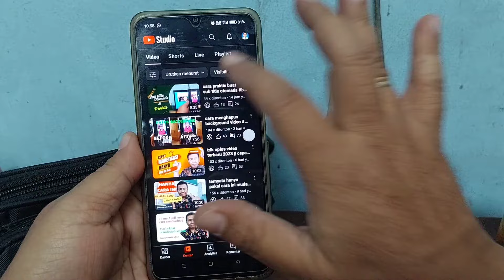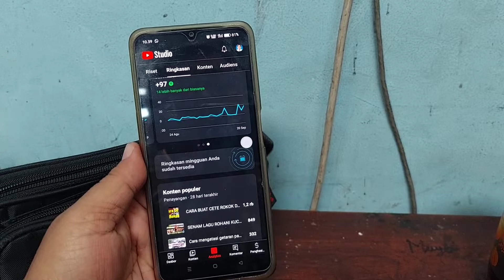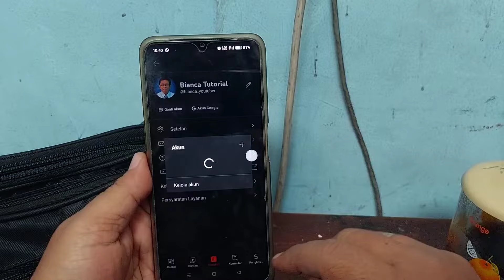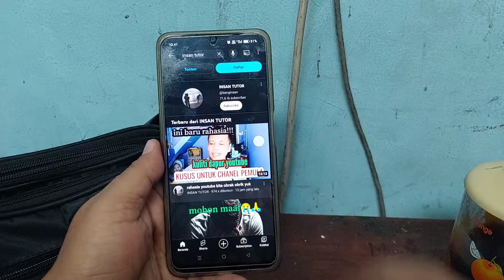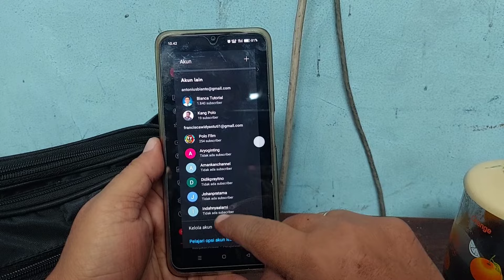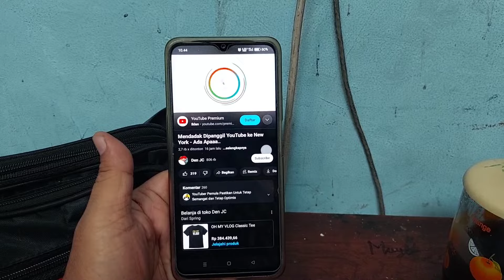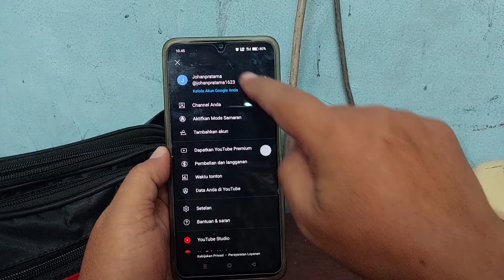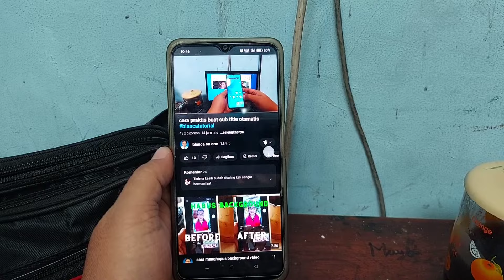cara cepat untuk bisa di monetisasi hanya dengan cara ini saja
cara cepat untuk bisa di monetisasi hanya dengan cara ini saja @bianca_contencreator